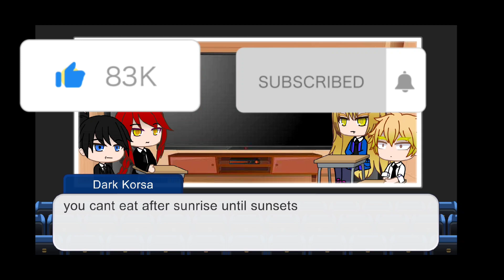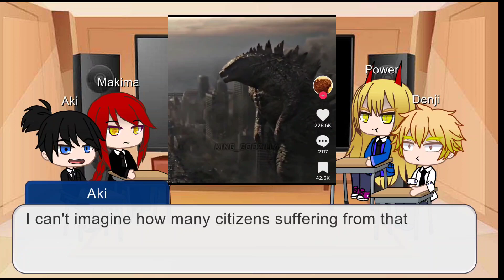Chainsaw Man React To Godzilla From The Movie